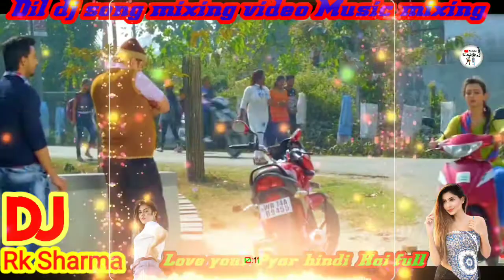Bhalobasa chara Jibon Mane Ki Dj Rk Sharma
Dj song remix dj 6PM mixing song

Bhalobasa,chara,Jibon,Mane,ki..

pratisodh,bengali,movie,all,song.

tomar moto kauke pele korbo na prem